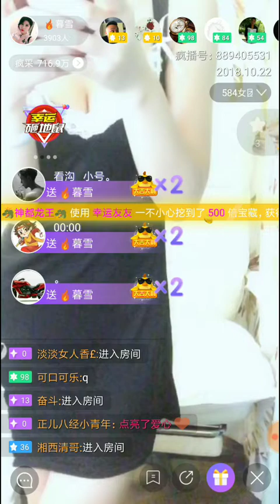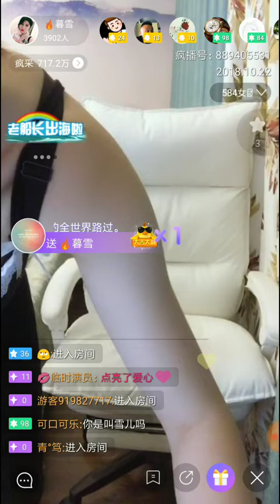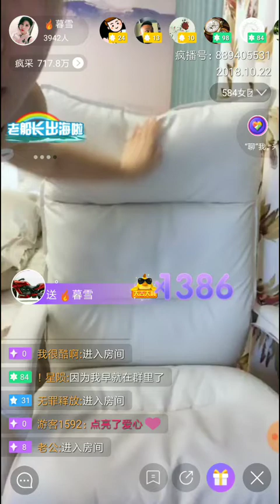[Fengbo.Live II] Moja siostra Xue Xue - Jinan City w nocy